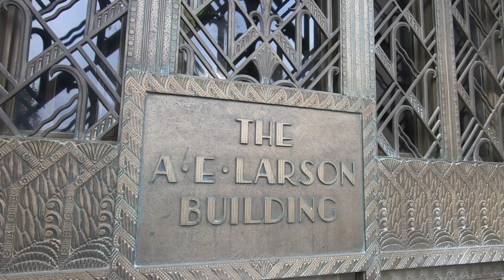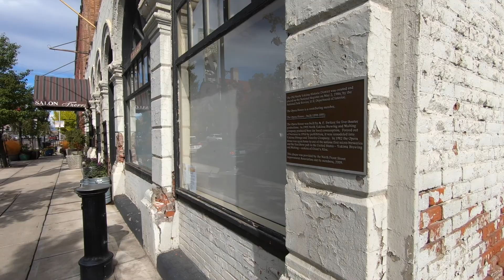I finally left Seattle!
I've finally left Seattle and have driven over to Yakima, Washington on my way south. I drove over Snoqualmie Pass and through the I-90 highway and over to Yakima.